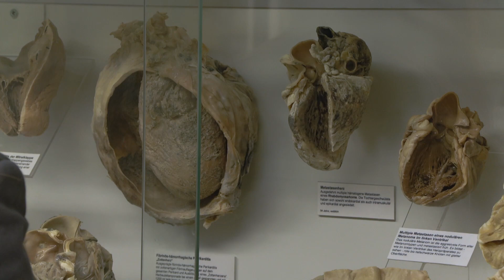Ein medizinhistorisches Museum für München: die Sammlung der Pathologie Schwabing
Das Reich der Toten übt von jeher eine Faszination auf uns Menschen aus.

Im Keller des Pathologieinstituts in Schwabing verbirgt sich ein Fundus von Organen, Skeletten und Obskuritäten.

Im Jahr 1906 und 1907 wurde das Pathologische Institut am Städtischen Krankenhaus München Schwabing erbaut.

Jetzt könnte es möglicherweise ein Medizinhistorisches Museum werden.

Livia Kerp und Corinna Kirn haben sich umgesehen